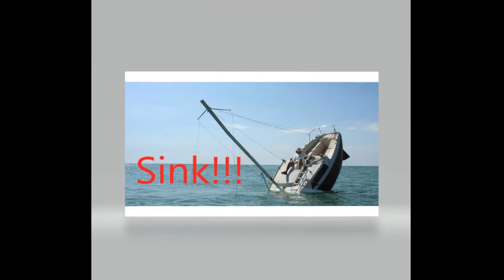Float or sink dino?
Short video about floating or sinking and displacement.  ESL, English learning, and science.